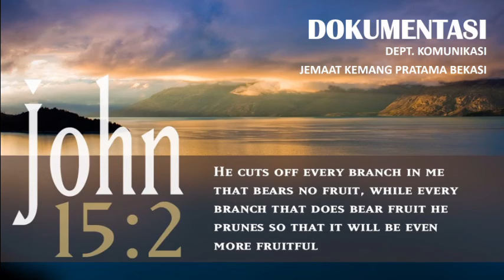Khotbah: DENGARLAH SUARA ALLAH oleh Pdt PH Sinaga